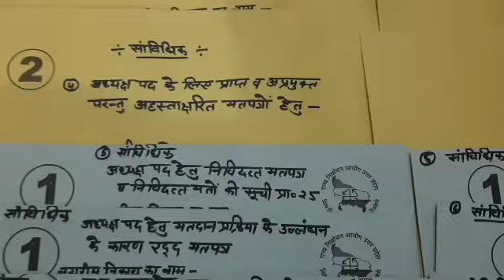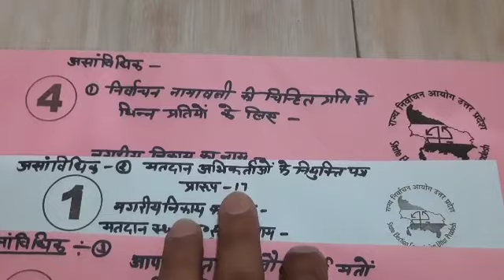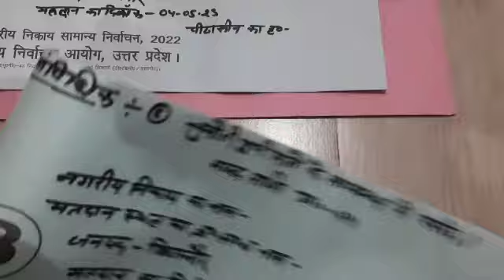नगरीय निकाय चुनाव 2022-23 पीठासीन के सांविधिक व असांविधिक लिफाफे रंगों के अनुसार कैसे बनाये